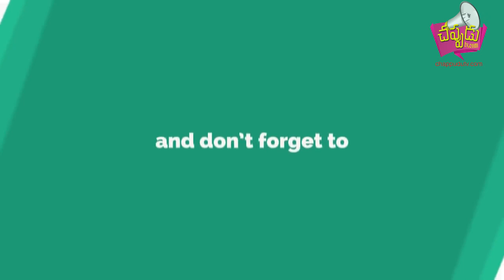happy birthday "Narendra Modi"